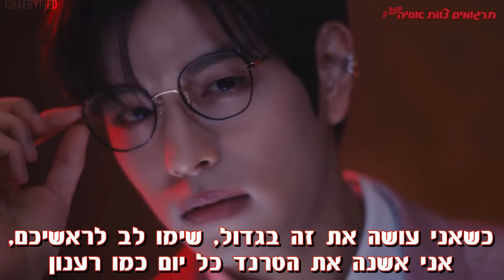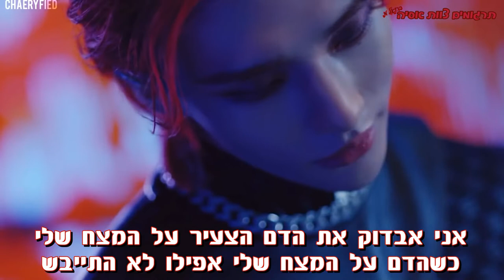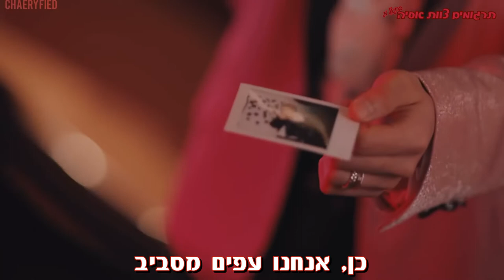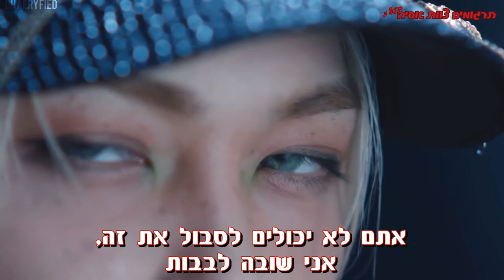Stray Kids - Charmer HEB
סטריי קידס - שובה לבבות
תורגם על ידי בתאל מ.